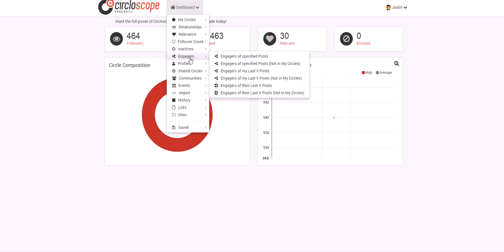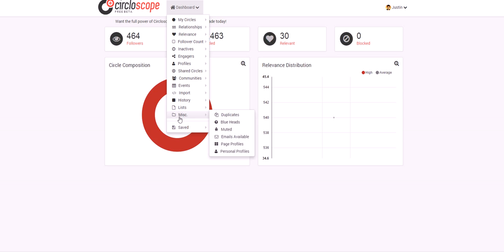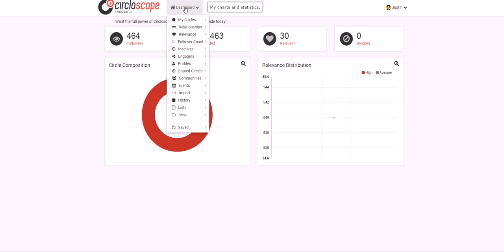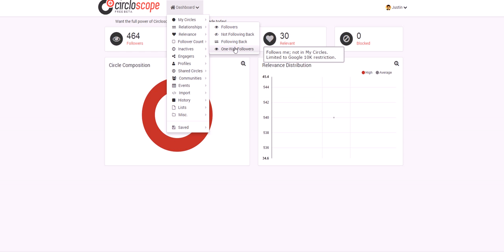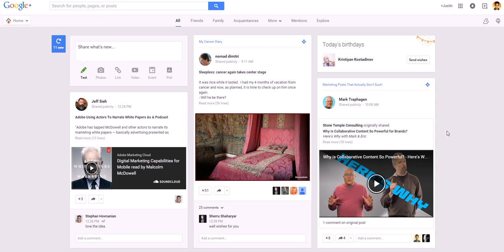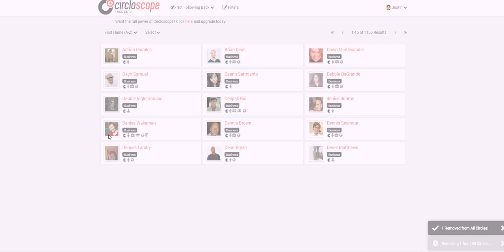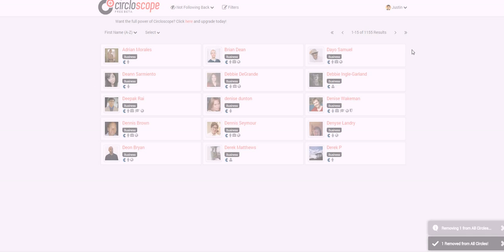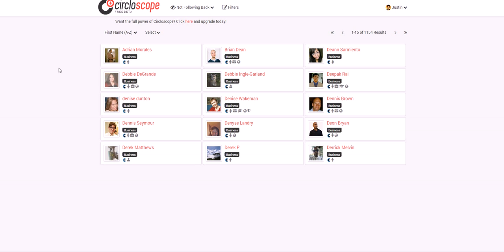Manage Google+ Followers - Unfollow People Who Don't Follow Back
How to manage Google+ followers and unfollow people who don't follow back (Google Plus)

In this video tutorial, you will learn how to manage your Google+ followers using a tool called Circloscope. Circloscope is the best tool I have found for managing Google Plus followers and finding ways to expand your brand on the popular social media platform.

Using Circloscope, you can organize and sort your Google+ followers into different categories based on things like how many followers they have, how engaged they are, how related their profile is to yours, whether they follow you, etc.

This allows you to keep growing your presence on Google+ without worrying about cluttering your feed or having unwanted connections.